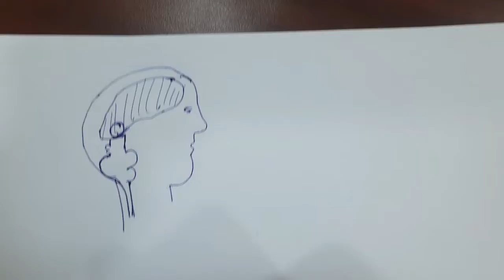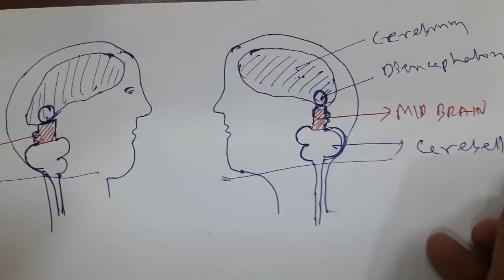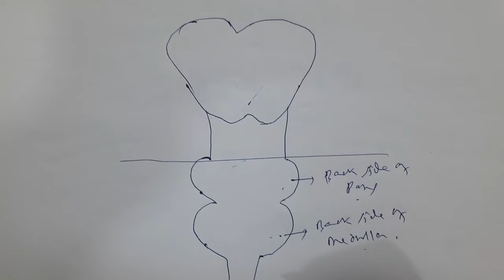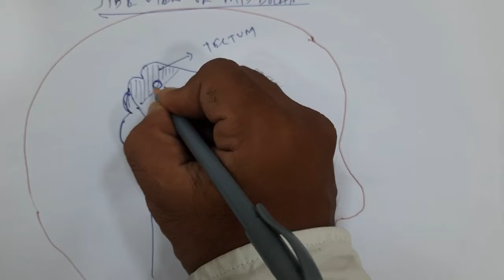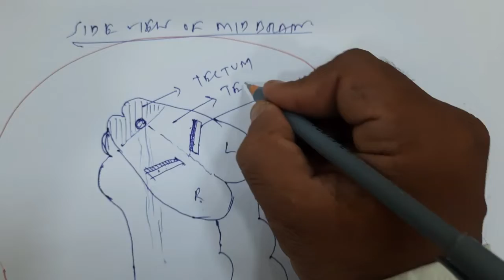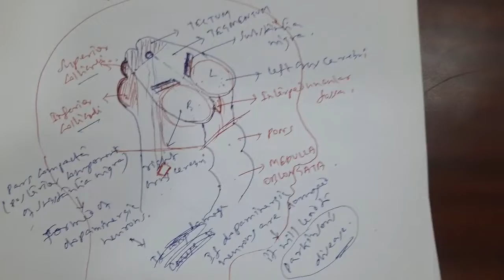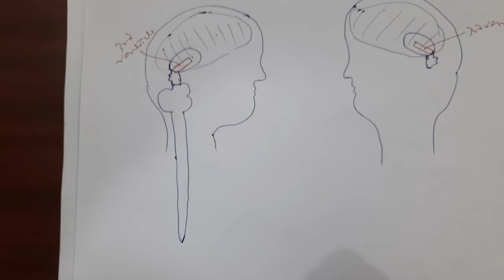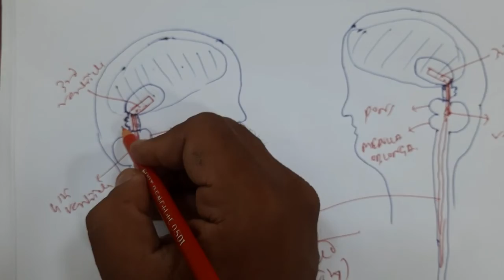Midbrain : Dr. Mainak Kar